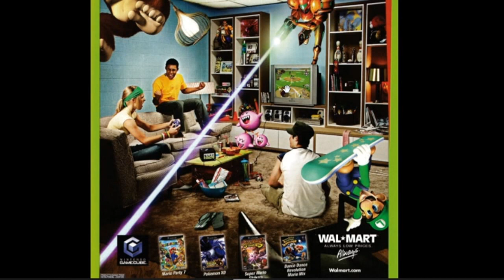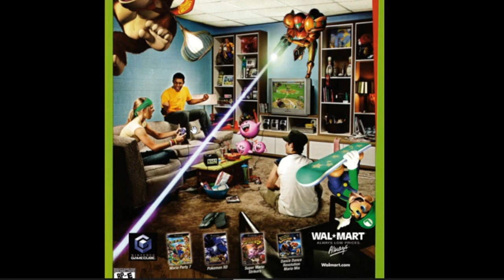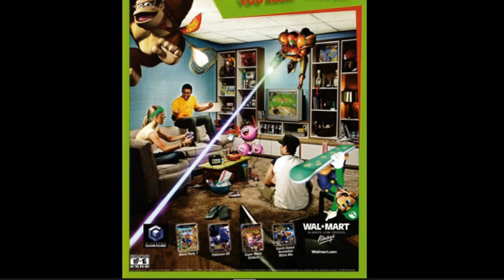Something To Ads Page 9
Welcome to a closer look some of the most iconic gaming ads of the 90s with End Game Boss Jeremy Evans & co-host DC Bueller as they go into details in an old school series as part of EGB 90s.

WTF?